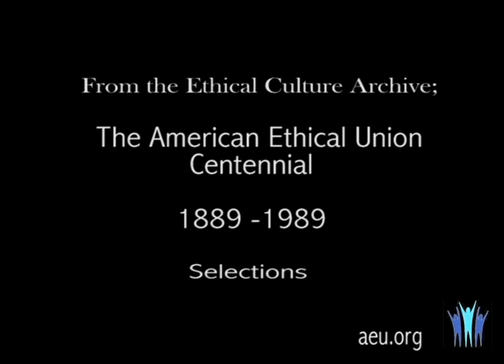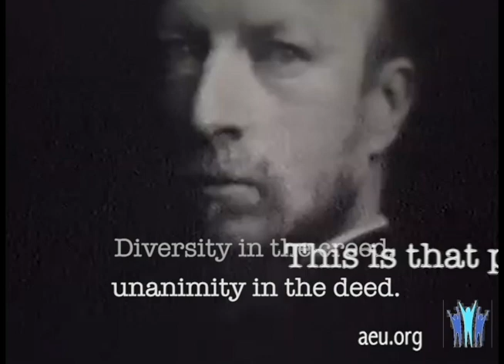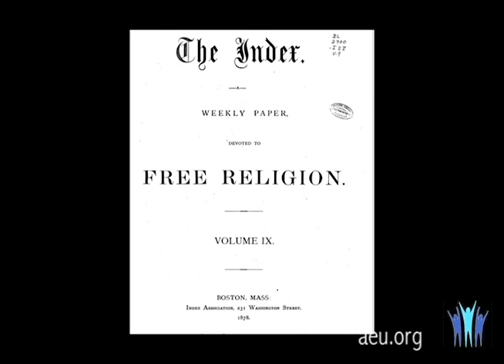The American Ethical Union Introduction. - the story of Ethical Culture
Felix Adler recognized that ethics is the foundation of all religion and that all want to make a better world.   His followers started Societies For Ethical Culture which gather under a sign that reads,
"The place where people meet to seek the highest is holy ground."